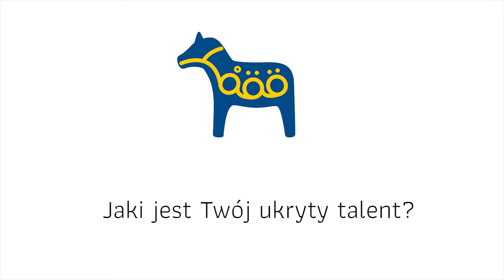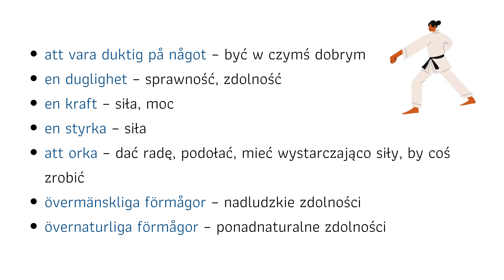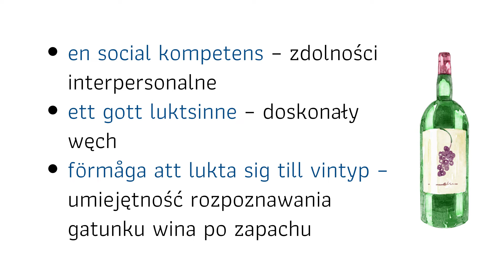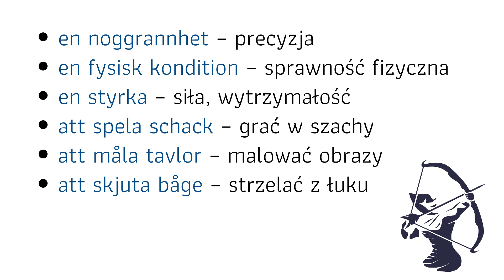Jaki jest Twój ukryty talent? Szwedzkie słownictwo związane z umiejętnościami i zdolnościami.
Czym się interesujesz? Co robisz po pracy? Masz jakieś ukryte talenty? Dziś nauczymy się odpowiadać na te pytania. Ania Mroczek zaprasza na słownictwo wokół zdolności i umiejętności.

Kurs indywidualny czy grupowy? Jasne, że indywidualny! Opowiem Wam dlaczego!
❤ NAUCZ SIĘ Z NAMI SZWEDZKIEGO ❤